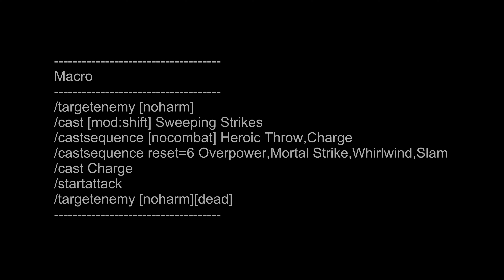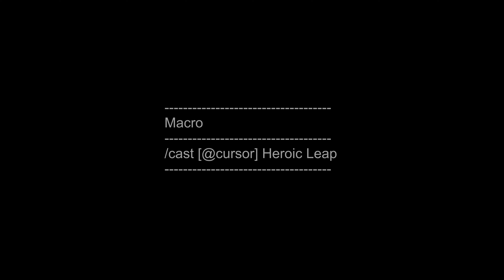Battle for Azeroth 8.1.5-Arms Warrior SIMPLE DPS Macro (Leveling and Questing)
hOw to-Battle for Azeroth 8.1.5-Arms Warrior SIMPLE DPS Macro (Leveling and Questing)

Arms Warrior SIMPLE DPS Macro (Leveling and Questing)

Macro or NO Macro: It's a Personal Preference

Talents
[War Machine] for extra mobility and free Rage

[Double Time] for extra charge

[Fervor of Battle] Whirlwind deals 10% increased damage, and free Slam

[Bounding Stride] Reduces the cooldown on Heroic Leap by 15 sec, and Heroic Leap now also increases your run speed by 70% for 3 sec.

[Collateral Damage] When your abilities damage a second target due to Sweeping Strikes, they refund 20% of their Rage cost.

i like this over [Warbreaker] and [Cleave]

[Avatar] Best burst DPS option

[Dreadnaught] Overpower has 2 charges,

Macro
/targetenemy [noharm]
/cast [mod:shift] Sweeping Strikes
/castsequence [nocombat] Heroic Throw,Charge
/castsequence reset=6 Overpower,Mortal Strike,Whirlwind,Slam
/cast Charge
/startattack
/targetenemy [noharm][dead]

If Warriors don't have Stance Dance, then Classic will be an .

MUSIC Sample : Islands Adventure loop - Blizzard Entertainment